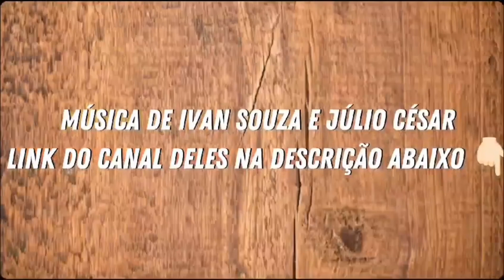BRINQUEDO 🐎CHEGOU NA FAZENDA, AVENTURAS COM MARIDO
música de Ivan Souza e Júlio César inscrevam se no canal deles aqui no YouTube 🥰